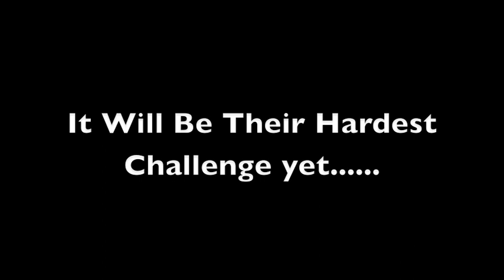Sonic and Tails' Insane Adventures: Battle For The Emerald (TRAILER)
PLEASE READ!

Okay, due to clips being somehow deleted, the Halloween episode will NOT happen. However, we are making this to say we are VERY sorry. A new episode will be out EVERY month! I promise! (Enjoy the video!)